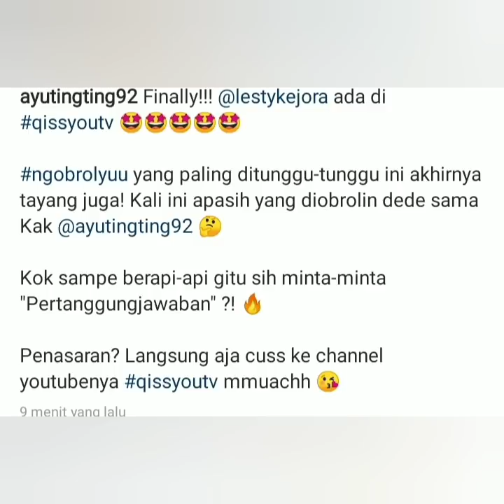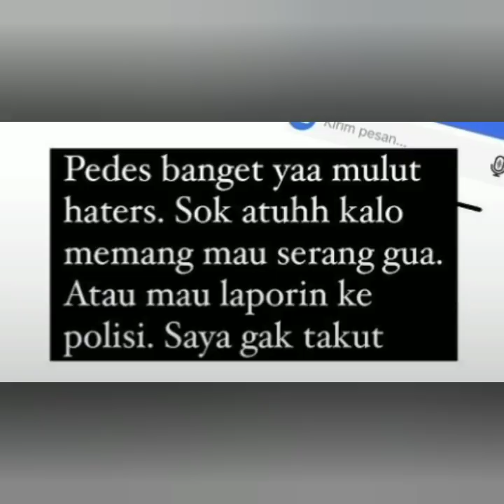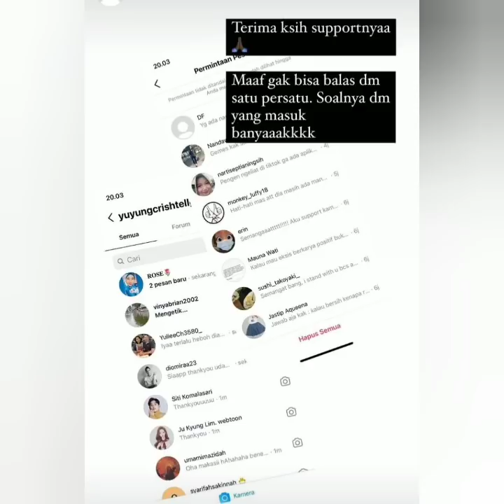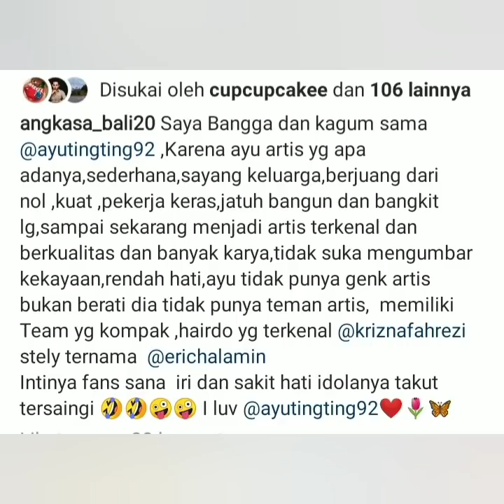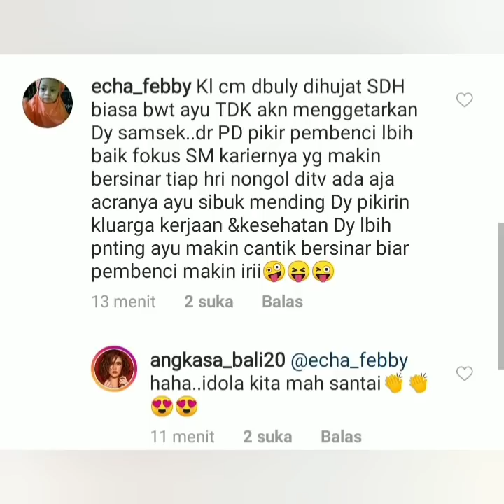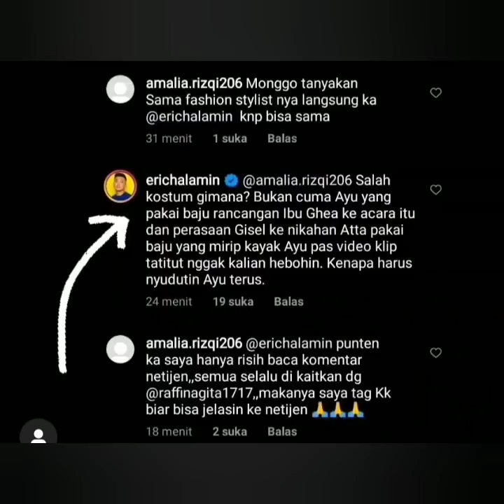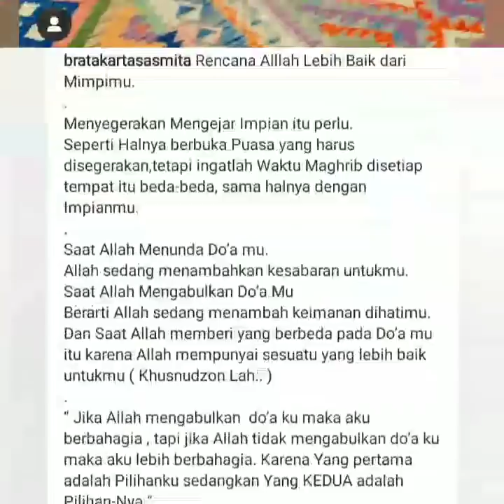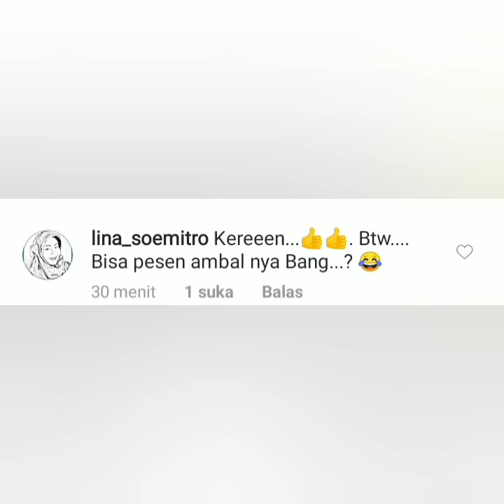Terbaru 8 Berita sekaligus salah satunya ada komentar Ped4s Erichalamin dan Dr. brata di instagram